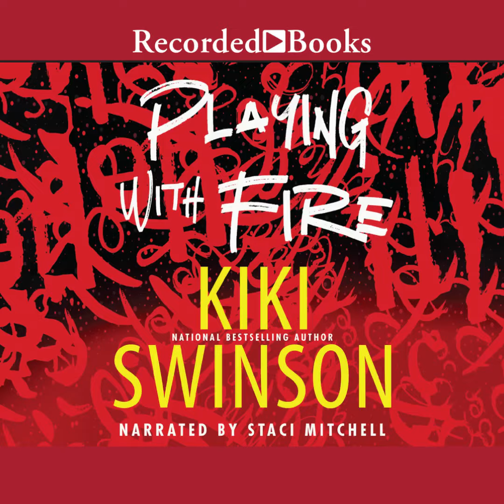Audiobook Sample: Playing with Fire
National bestselling author Kiki Swinson never lets up with relentless characters, unpredictable twists, and a merciless depiction of Southern striving, scheming—and dying. Now she takes you to the explosive beginnings of wild-card lawyer
Yoshi Lomax, who discovers that even a life of privilege isn’t bullet proof …

Young, irreverent, and reckless, Yoshi is struggling to make good at her prestigious college and keep her demanding mother off her back, while living the good life with her peers. But between the overwhelming workload and hostile professors,
she’s on the verge of flunking out. Yet that’s the least of her troubles when her roommate, Gia, winds up in a coma, and Yoshi finds her diary—and a library’s worth of shocking, extremely valuable secrets …

The perfect edge …
For the school’s elite-of-the-elite students, their perfect transcripts, priceless connections, and endless entitlements are fueled by an all-consuming round of drug deals, sex, trading favors—and killer leverage. And in spite of her idealistic
friend’s warnings, Yoshi doesn’t regret being part of this extra-insulated circle, convinced she can handle it all …

The perfect trap …
Until Yoshi discovers that every little lie, dirty secret, and easy betrayal is hiding a secret even she isn’t willing to keep. Now with everything she cares about on the line, she must make a wrenching choice that could cost her more than her life …